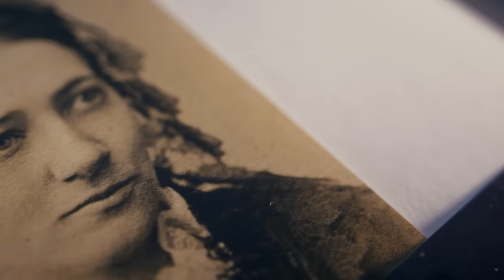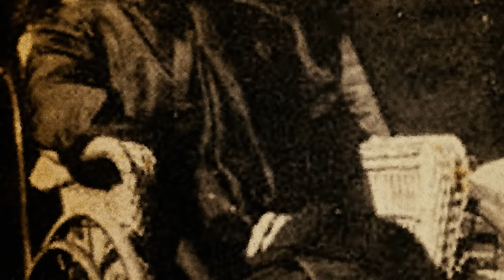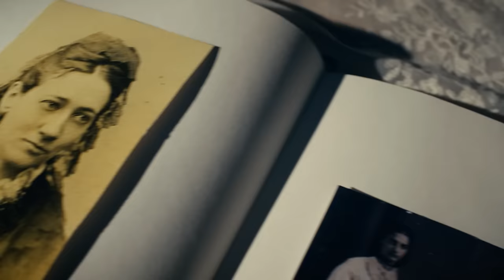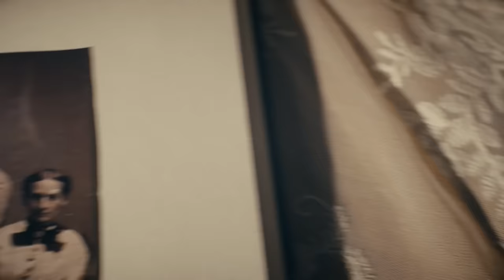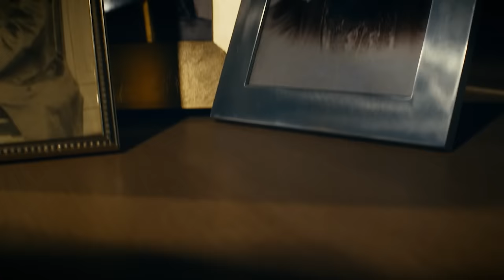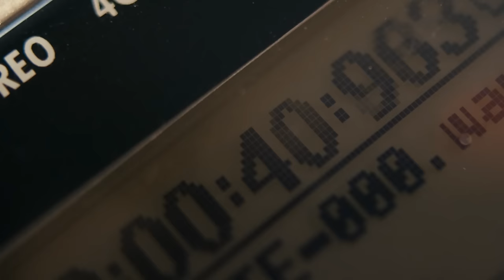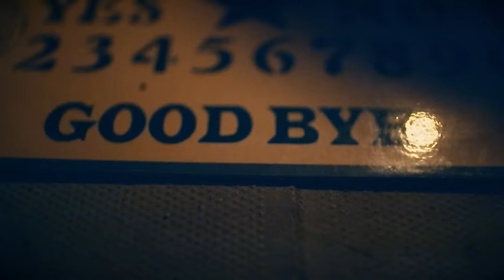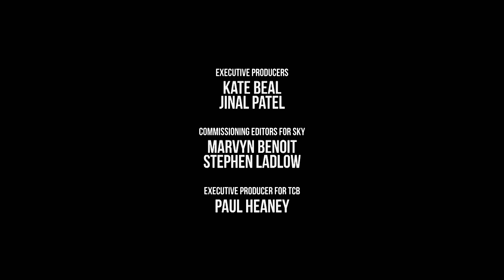Ghosts of 19th Century NYC - World's Scariest Hauntings - S01 EP09 - Paranormal Documentary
Explore the eerie history of the Merchants House Museum in this chilling episode. Discover the lingering spirits of the Treadwell family, who refuse to leave their 19th-century home. Hear firsthand accounts of ghostly encounters and witness unexplained phenomena. Join paranormal investigators as they uncover the mysteries of this haunted mansion. Brace yourself for spine-tingling moments and tales of the supernatural that will leave you intrigued and spooked.

World's Scariest Hauntings explores terrifying global locations, uncovering spine-chilling ghost stories. From the ancient evil of The Ancient Ram to the spectral encounters at Edinburgh Vaults and The Merchant's House, witness eerie tales shared by experts. Unearth unexplained photos and videos captured by brave witnesses, delving deep into the paranormal realm. Brace yourself for a hair-raising journey into the unknown.